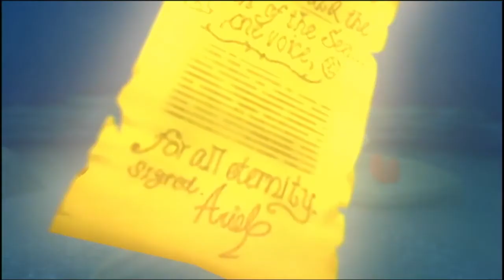KHII TRITON SIGNS URSELA CONTRACT